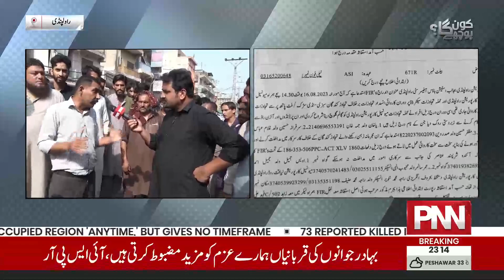Kon Puchay Ga with Tariq Hafeez | 31 August 2023 | PNN News